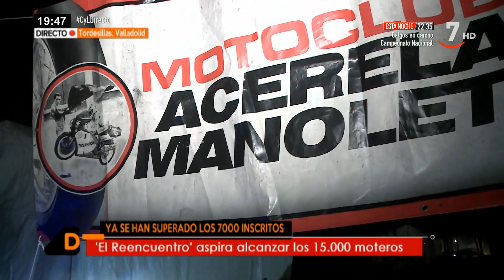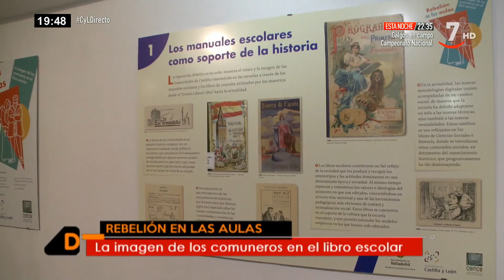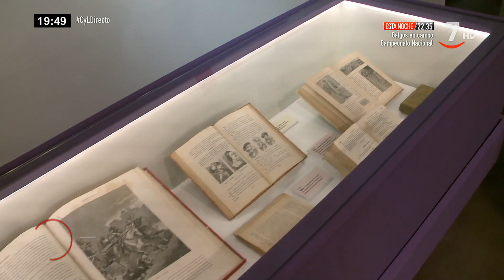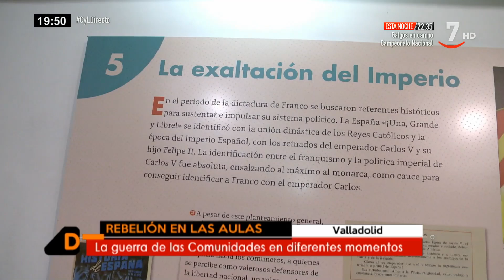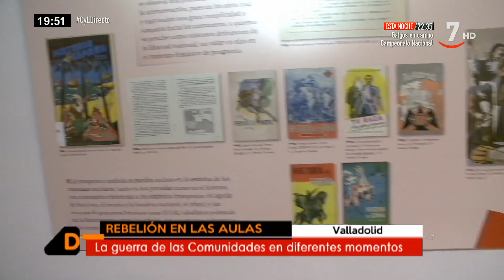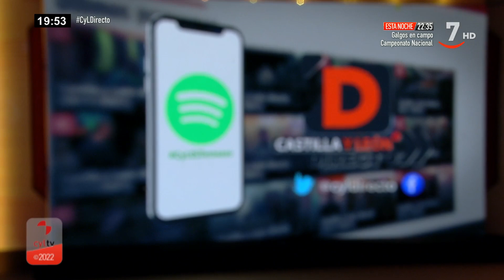Castilla y León directo (21/01/2022)